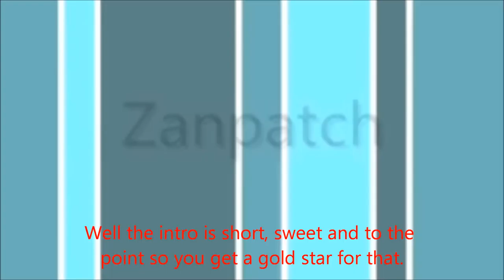It's BRONIES...You dumb troll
Been a while since I did a full commentary Ay?

Well tonight I take a look at Zanpatch's commentary on a guy who has the disliking for Bronies . Well this looks like another joy-ride since we're doing another commentary on something Pony related ¬_¬.

Zanpatch did delete the commentary, but I downloaded the video before he did and since there's nothing else to work on, I might as well use it.

So, what did we learn?